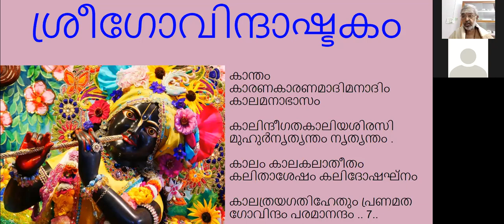ശ്രീഗോവിന്ദാഷ്ടകം -GOVINDÁSHTAKAM- श्रीगोविन्दाष्टकं ഗോവിന്ദാഷ്ടകം പഠന ക്ളാസ് slokam 7